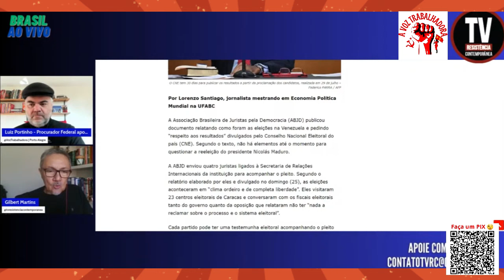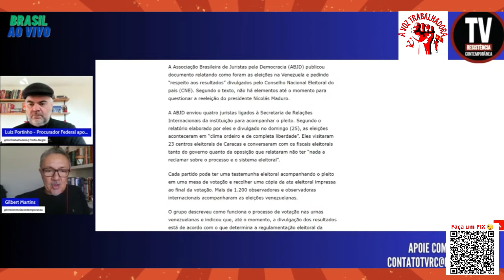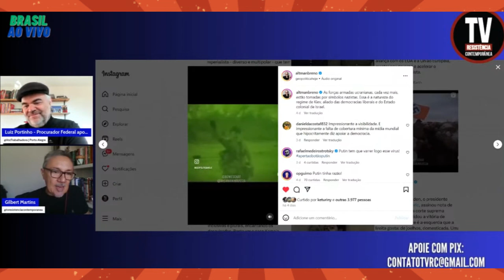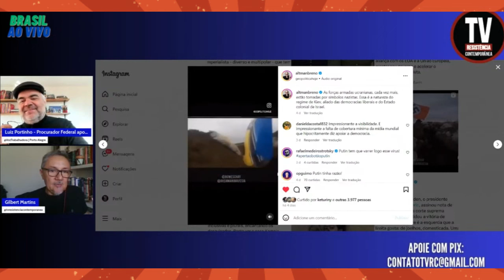BRENO ALTMAN, MADURO, LUCIANO HULK, ZELENSKY NA VOZ TRABALHADORA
A constrangedora entrevista de Luciano Hulk com Zelensky na Ucrânia. Breno Altman condenado pelo judiciário sionista por defender a Palestina e se opor ao massacre de Gaza. Repercussões da eleição de Nicolas Maduro na Venezuela. Luiz Portinho e Gilbert Martins repercutem nesse corte do programa Brasil ao Vivo. Confira.

Assista a íntegra do programa Brasil ao Vivo com a participação especial do Portal do José no